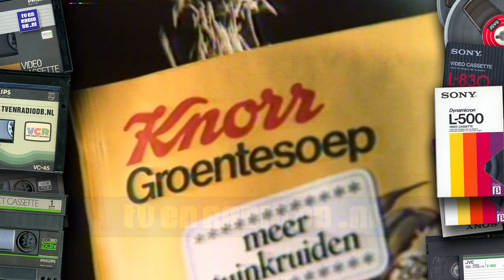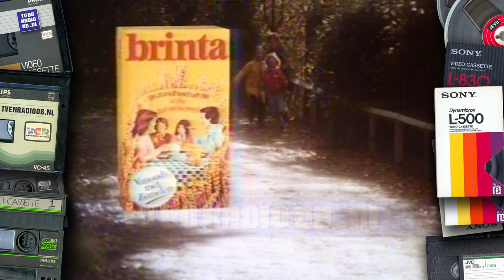TV: STER Blok (19810128, 2148, Nederland 1) | Oude Nederlandse reclame | Loeki de Leeuw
Compleet STER reclameblok, uitgezonden op 28 januari 1981 om 21:48 uur op Nederland 1.
Inhoud:
- Loeki de Leeuw intro (draaimolen)
- Calvé borrelnootjes
- Loeki de Leeuw
- Knorr groentesoep
- Robijn wasverzachter
- Loeki de Leeuw
- Aquafresh
- Dr. Hook greatest hits (Arcade)
- Loeki de Leeuw
- Tjolk
- Victoria Vesta
- Sporthuis Centrum
- Loeki de Leeuw
- ABN Bank
- Bak & Braad
- Loeki de Leeuw
- Opel dealers
- Underberg
- Loeki de Leeuw
- Brinta
- Loeki de Leeuw outro (draaimolen)